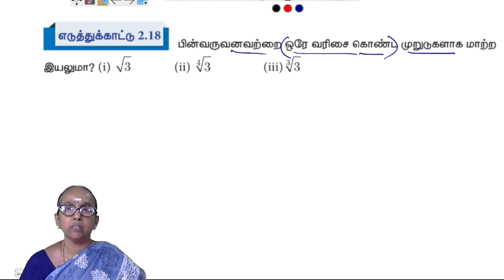9th maths Chapter 2 - Example 2.18 | Stateboard | Tamilmedium | Ranjitham maths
Maths Teacher Ms. Ranjitham, Solves the 9th maths Example 2.18  | 9th TNmaths | State board | Ranjitham Maths - Study care